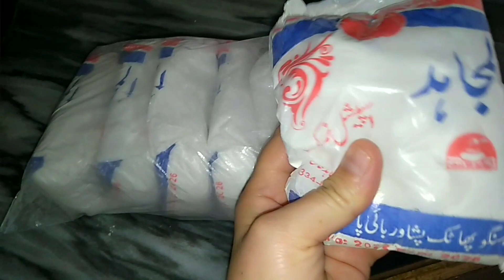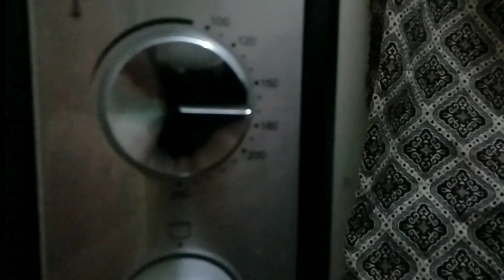Late Night Baking Oil Free Chocolate Cake/Roasted🌽/Chicken saln/Pakistani Vlogger Mom/Village Vlog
Late Night Baking Oil Free Chocolate Cake/Salt Roasted🌽/Chicken saln/Pakistani Mom Vlog/Village Vlog

Oil free Chocolate cake
Salt Roasted corn
Chicken saln
chicken Salan
chicken Curry recipe
Late night routine
late night Cooking

vlogger
Pakistan vlog
vlogger daily
Pakistani mom morning routine
Pakistani mom afternoon routine
Pakistani mom evening routine
Pakistani mom night routine
cooking routine
eating routine
breakfast routine
afternoon routine vlog
evening routine vlog
dinner routine vlog
Pak vlog
pak village cooking
village cooking
village vlog
village vlogger
village daily routine
village everyday routine vlog
Pak cooking
Durr e shehwar
Durreshehwar vlogs
Durr e shehwar Pakistani Vlogger
Zainab Durreshehwar